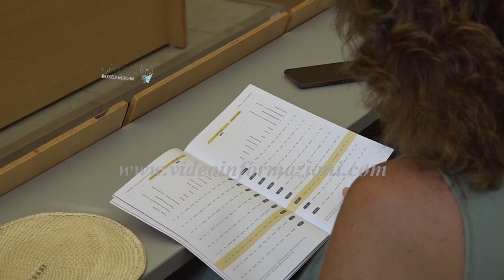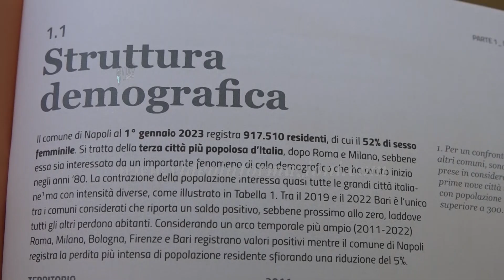Napoli, alla Federico II il primo rapporto economia e società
La Napoli che non ti aspetti, emerge dal primo rapporto dell'Osservatorio economia e società. Una città il cui tessuto imprenditoriale, fatto di realtà piccole e frammentate, è riuscito ad aumentare il proprio fatturato dal 2019 al 2023 contribuendo alla crescita del prodotto interno lordo, che si attesta sui 28mld di euro. Sullo sfondo nuovi e atavici problemi, come il calo demografico o la bassa percentuale di laureati rispetto a città come Milano e Bologna e che varia da quartiere in quartiere. Questi sono solo alcuni dei dati emersi durante la presentazione all'Università Federico II del primo rapporto Napoli. Tra i relatori, il docente Gaetano Vecchione, coordinatore dell'Osservatorio, Paola De vivo vice dir del Dipartimento di scienze politiche, l'assessore al Bilancio del comune di Napoli Baretta e il rettore Matteo Lorito